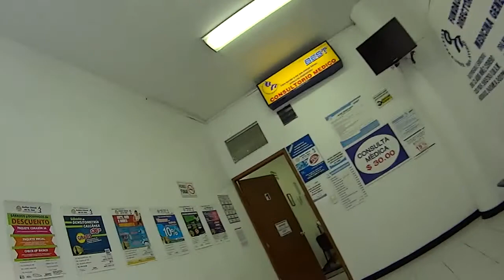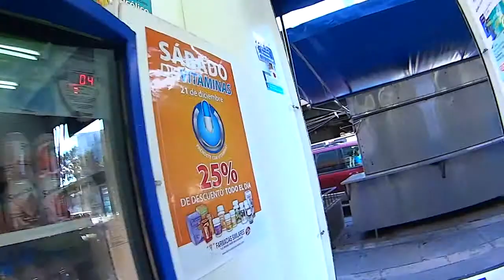Vlog54 - Gettng food poisoning in - D.F., Mexico